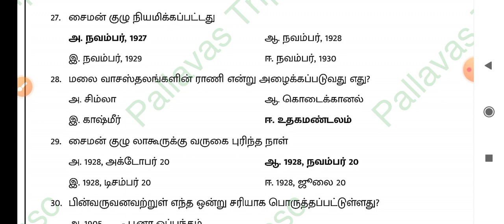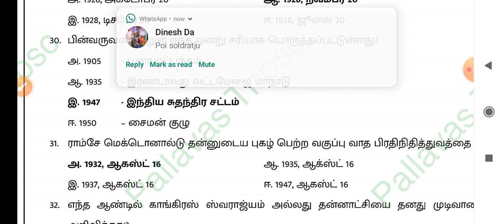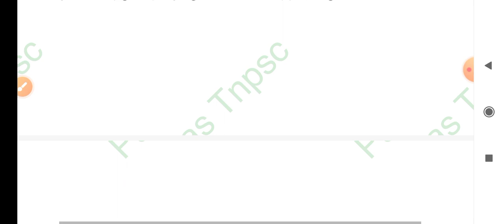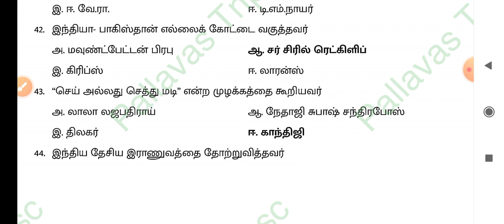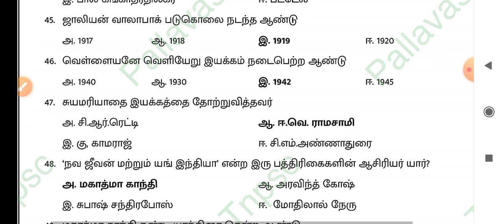TNUSRB Police exam history question and answer part 2